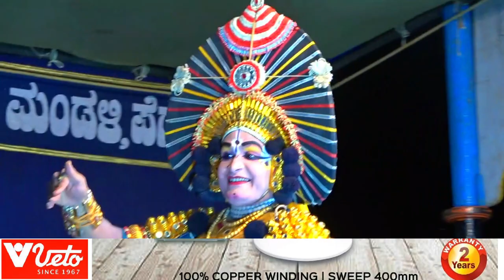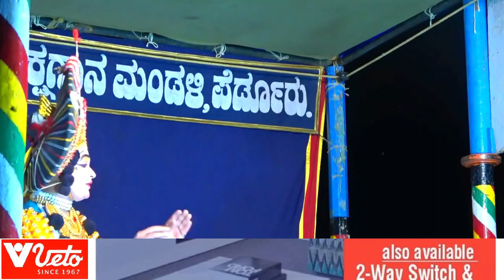✨️ಯಕ್ಷಗಾನ✨️ಮಾಗಧ ವಧೆ🔥ಸುಬ್ರಮಣ್ಯ ದಾರೇಶ್ವರರ ಹಾಡಿಗೆ ಕಾರ್ತಿಕ್ ಚಿಟ್ಟಾಣಿ ನಾಟ್ಯ🔥ತರುಣಿ ಕೇಳ್🔥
Please
👀Watch #

This channel is intended to showcase videos of various cultures, traditions and talents of coastal Karnataka. We are a dedicated team to do video capturing, editing and publishing.

Thanking you

Suhas Badhya